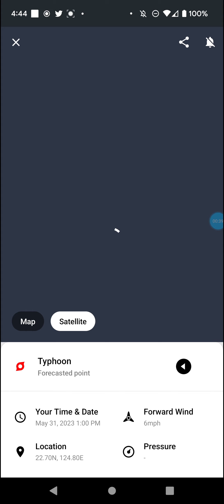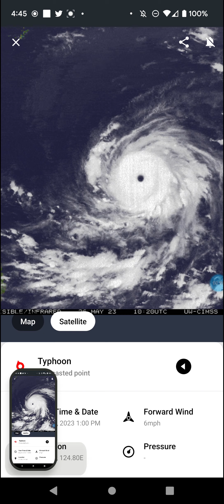Super Typhoon Mawar 5-26-23 Update